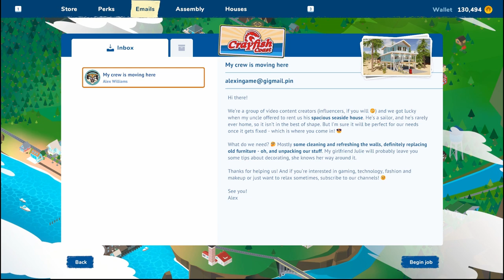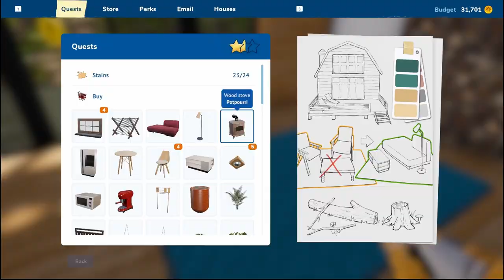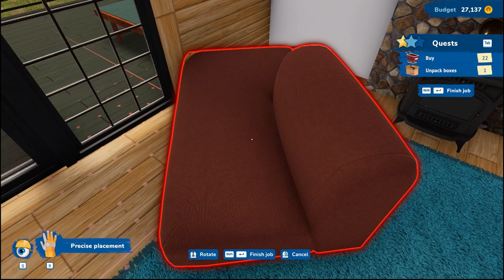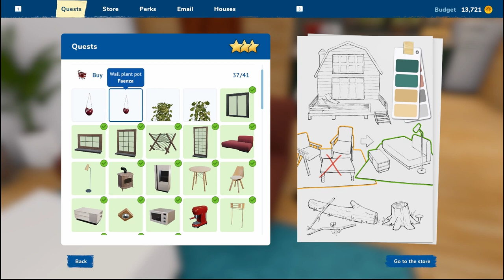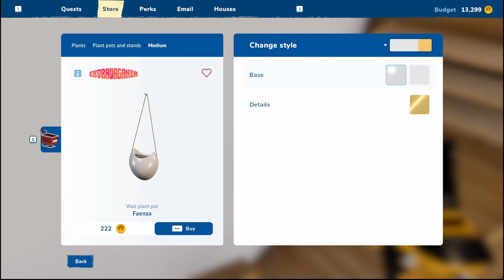HOUSE FLIPPER 2 - Episode 14 | Gaming Slow Plays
We're heading up to the mountains where we help to install all the windows in the world and remove a portion of a second floor. All the demo!